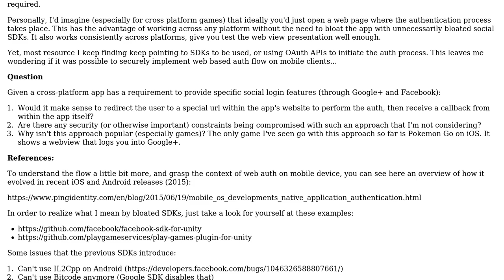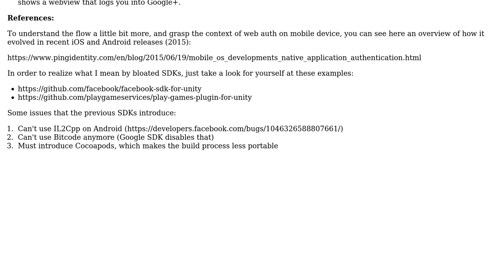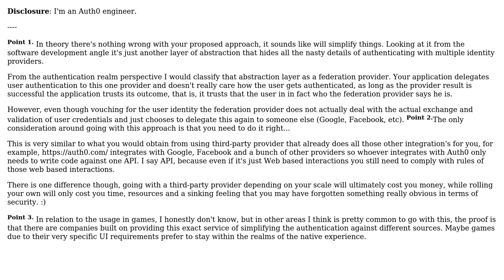Software Engineering: Web-based vs Native Social Login on Mobile Clients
With thanks & praise to God, and with thanks to the many people who have made this project possible! | Content (except music & images) licensed under CC BY-SA | Music | Images & others | With thanks to user Mazyod user Joao Angelo and the Stack Exchange Network Trademarks are property of their respective owners. You are responsible for your own actions.